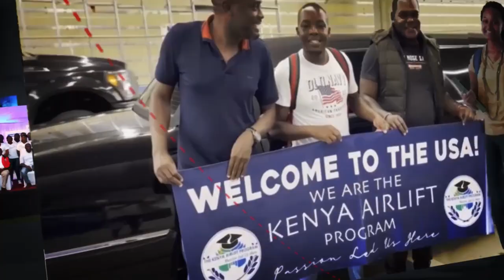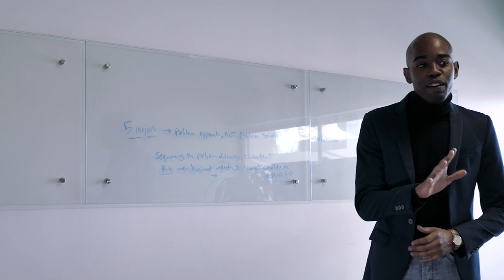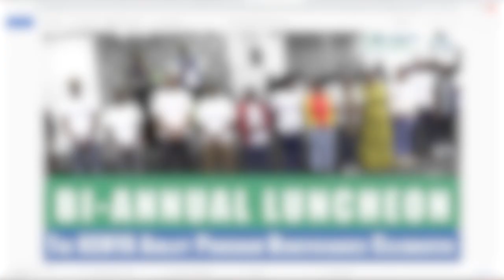EP 422 Bob Mwiti's Inspiring Encounter with KENYA Airlift Program's Brilliant Beneficiary